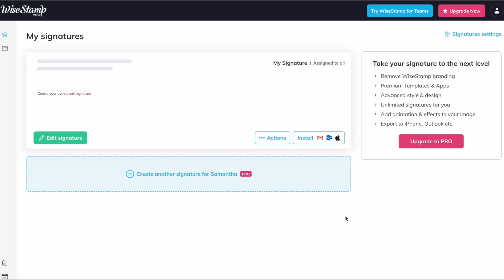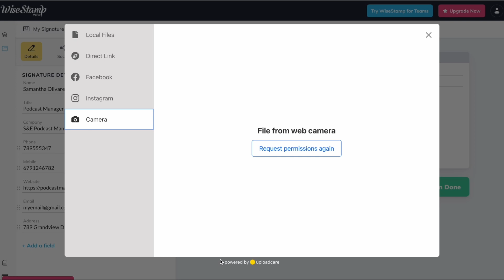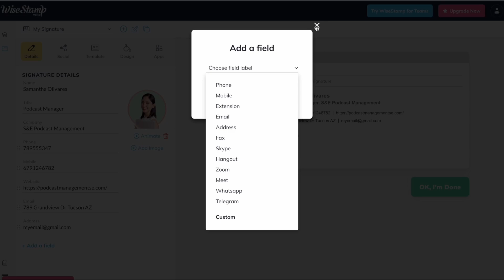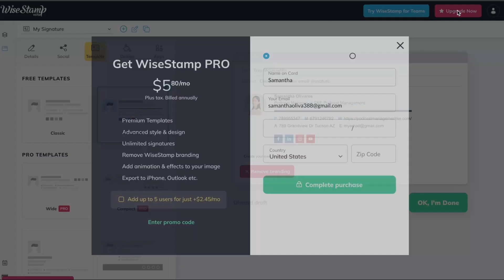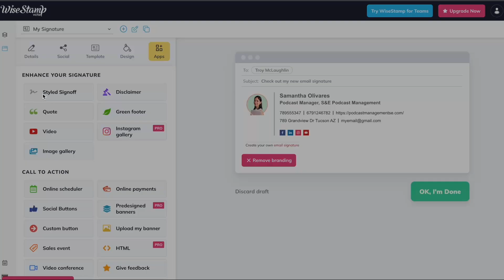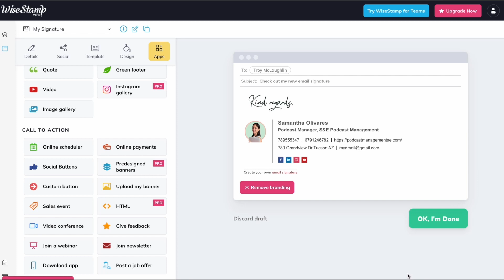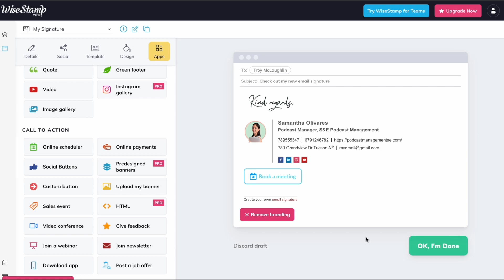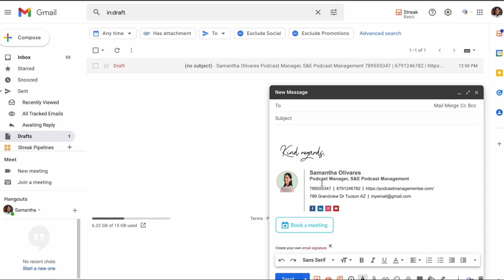Create a Professional Email Signature for Free | Tutorial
Learn how to create a professional email signature for free with this tutorial. You can easily add clickable links to your socials, add your photo or logo, and even add buttons to whatever you want! You can also link it to your Gmail, Outlook, Yahoo, and more.
It has never been easier to create a custom email signature. Hope you enjoy the video!

🌟The free email signature generator I used in this video is Wise Stamp:

🎥 Canon M50 Mark II
🎙️Rode NT USB Mini